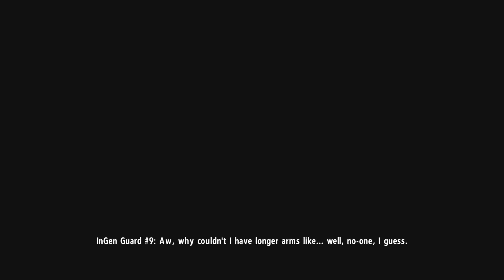[PS5] Lego Jurassic World - Walkthrough Part 10 No Commentary (1080p 60FPS)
Part 10 of Lego Jurassic World walkthrough with no commentary in 1080p 60fps on PS5! Music has been turned off and some background music has been muted to avoid copyright!